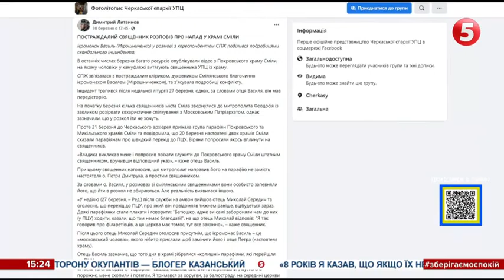#1449. Прихожане выволокли попа-назначенца из храма и хотят перейти в Украинскую Церковь.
На нашем канале отобраны:
ТОЛЬКО
ТОЛЬКО
ТОЛЬКО
ТОЛЬКО
ТОЛЬКО
ТОЛЬКО

По материалам Телеканала 5 канал.

普京是屠夫!!!